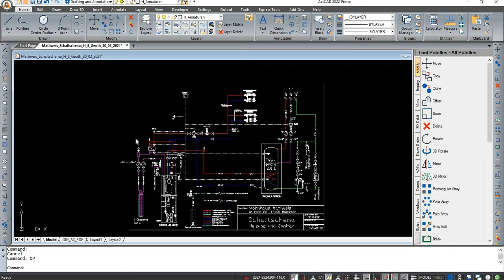Default Printer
Go through the below video to know how to manage the default output device for printing in ActCAD. for more details.